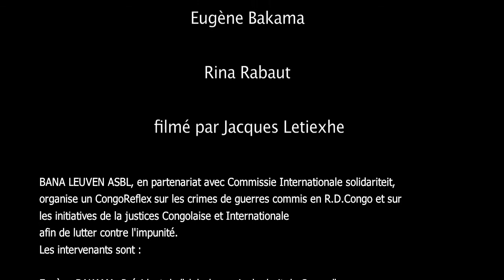Guerre Congo-Est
Débat du 22 novembre 2012 à Leuven, filmé par Jacques Letiexhe .
*BANA LEUVEN ASBL, en partenariat avec Commissie Internationale solidariteit, organise un CongoReflex sur
les crimes de guerres commis en R.D.Congo et sur les initiatives de la justices Congolaise et Internationale
afin de lutter contre l'impunité.
Les intervenants sont :
*Eugène BAKAMA, Président du "club des amis du droit du Congo " et auteur du livre "une cour spécialisée
pour la répression des crimes internationaux commis en RDC ?" ( 2012 ).
*Tony BUSSELEN, Journaliste et auteur du livre " Congo voor Beginners " (2010 ).
*Rina RABAU, modératrice et Présidente de BANA LEUVEN .
Filmé en vidéo par Jacques LETIEXHE .